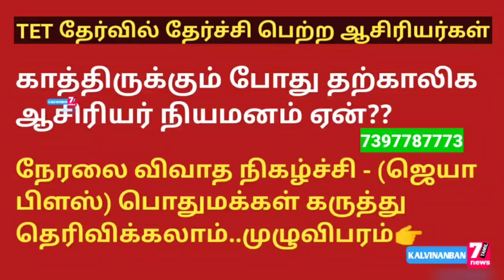Tet பெற்ற ஆசிரியர்கள் காத்திருக்கும் போது தற்காலிக ஆசிரியர் நியமனம் ஏன்?- நேரலை விவாத நிகழ்ச்சி..